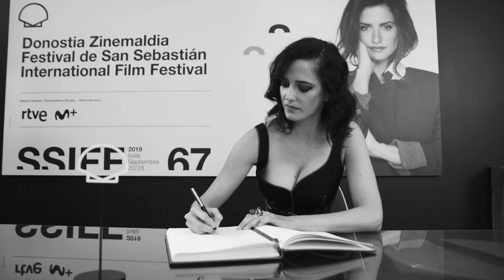Photocall "PROXIMA" (S.O) - 2019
Photocalla ''PROXIMA'' (S.O) - 2019
Photocall ''PROXIMA'' (O.S) - 2019